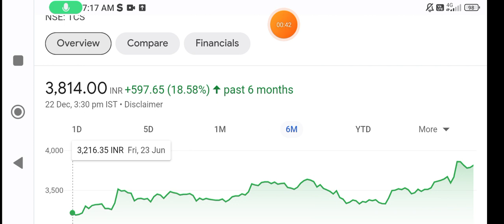TCS share news | tcs share latest news | tcs share latest news today